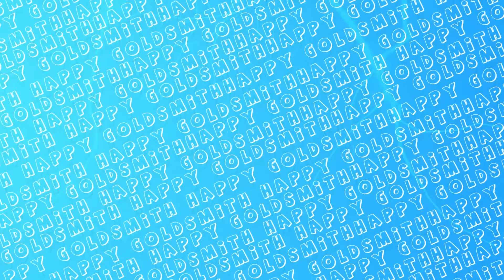John Deere Power 🔥🚜 FS22 Wheat Harvesting 🔥 Happy Goldsmith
Moders = 🔴 @HR23GAMING  🔴